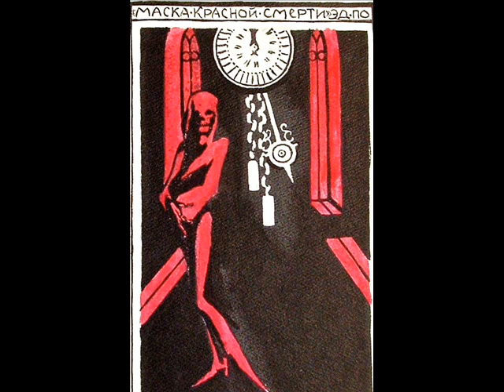HalynaMyroslava"The Candle of the History"/ "Свіча минувшини"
Thanks to Olga (Olha) Deineko, Ukrainian and Russian Soviet Avant-garde painter and graphic artist; poster and book designer.
Born in 1897 at Chernihov Region (Chernigov, Ukraine). Studied at the Petrograd Baron Stieglitz School , then  continued to study in Moscow where her teachers were Ilia Mashkov, V.A.Favorskiy Soon after the year 1920 left Moscow because her father went to work to Ukraine. There she liked Ukrainian folk traditions and began to draw Ukrainian clothing, patterns, embroidery.Then lived in Moscow. In 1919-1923 worked as assistant professor in VHUTEMAS.She was a member of Association of employee revolutionary poster (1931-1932). Since 1932 exhibitors. Author of several children's books and illustrations for them (along with her husband N.S. Troshin). From 1932 he worked mainly in watercolor. She was the artist-in-chief of the magazine "USSR in Construction". Exhibited in 1934 (Moscow) with Gustav Klutsis; in 1937 (Moscow) with Ivan Kliun.
She died in Moscow in 1970
Halyna Myroslava "The Candle of the History"
Галина Мирослава " Свiча минувшини"